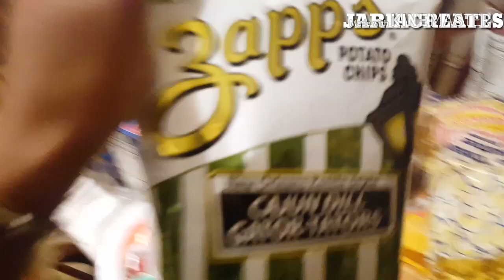CHRISTMAS SLEEPOVER | VLOG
Hey beauties! Today's video i will be doing a Christmas sleepover vlog, so enjoy.

19 years old